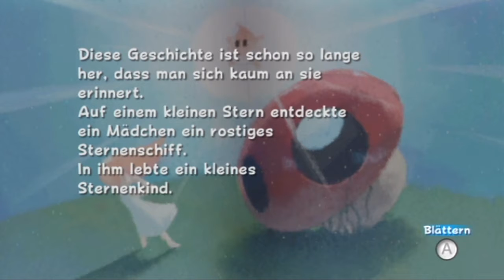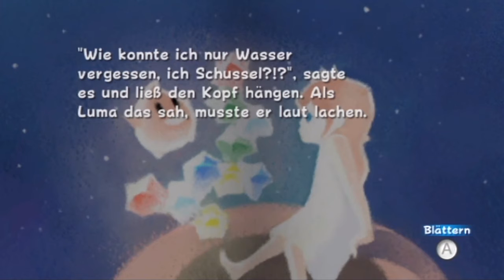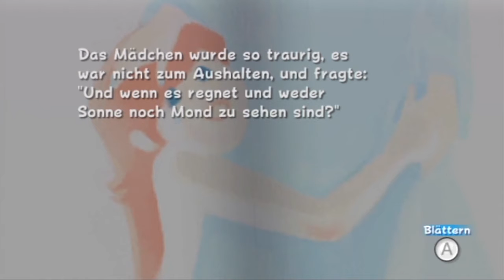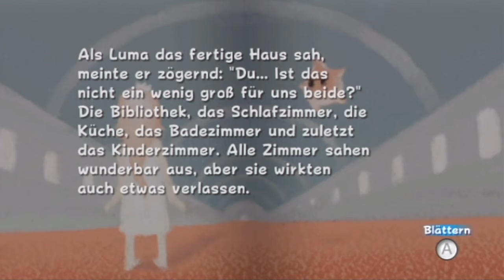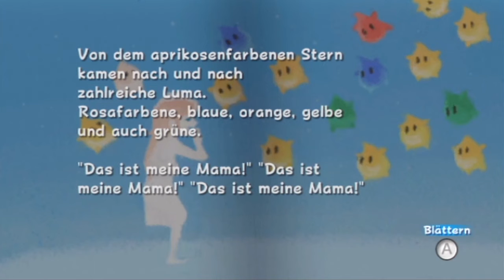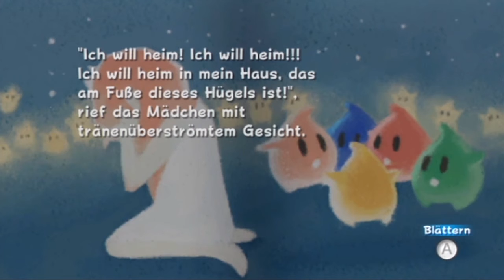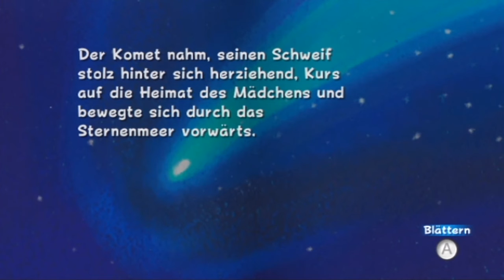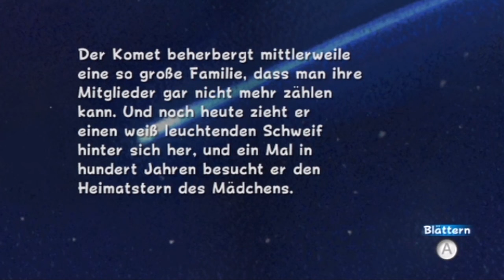[LP] Super Mario Galaxy (Final Spezial: Rosalina´s Geschichte)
Die Story ist durch, doch die Geschichte hinter Rosalina ist noch offen. Wir gehen ein letztes mal in die Bibliothek und hören uns die gesamte Geschichte von Rosalina an. Erlebt diesen letzten Part als großes Finale mit, wir schließen die Geschichte hinter Super Mario Galaxie ab!